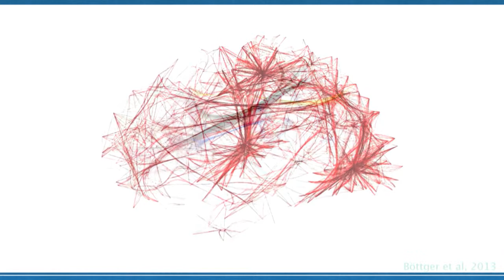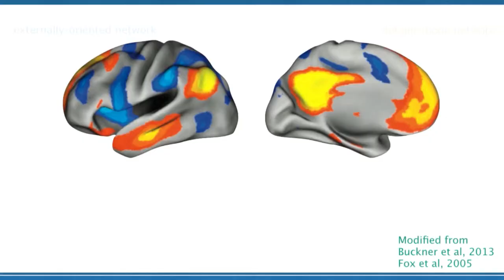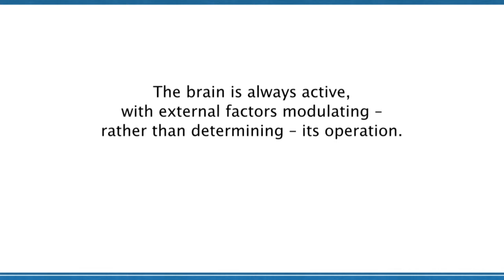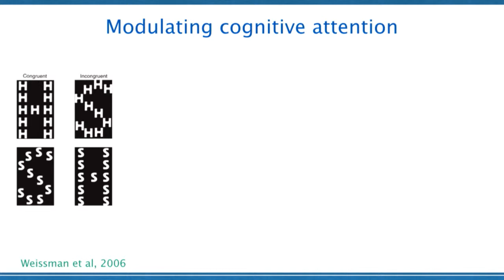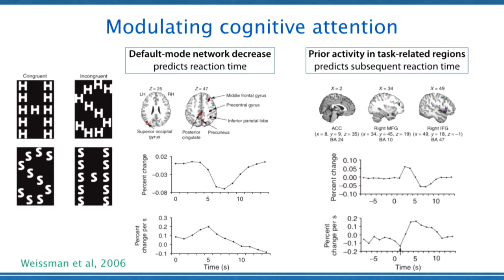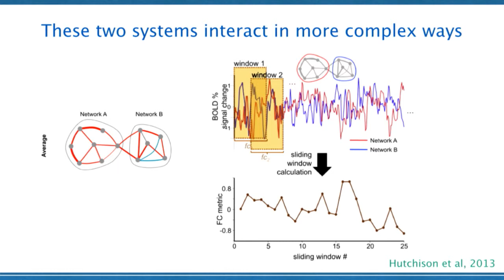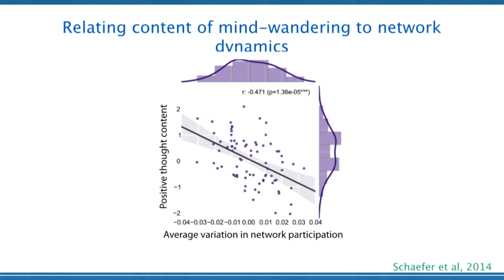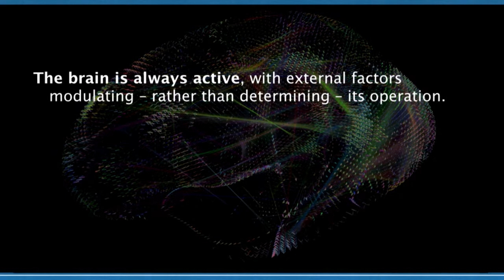Daniel Margulie - HUMAN BEHAVIORS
DANIEL MARGULIESSCIENTIFIC RESEARCHER, MAX PLANCK RESEARCH GROUP FOR NEUROANATOMY CONNECTIVITYWe are surrounded by rhythms that drive our behavior, but our perception of the world is equally a product of constant fluctuations in our internal states. In a session on ”Brain, Heart, Gut – What drives us, really”, Daniel will present research into how spontaneous fluctuations in brain activity modulate how we experience the world around us.Daniel Margulies leads the Research Group for Neuroanatomy Connectivity at the Max Planck Institute for Human Cognitive and Brain Sciences in Leipzig, and is a core investigator of the first Hub residency at Wellcome Collection in London. His lab investigates how spontaneous brain activity observed during rest underlies its basic organization.